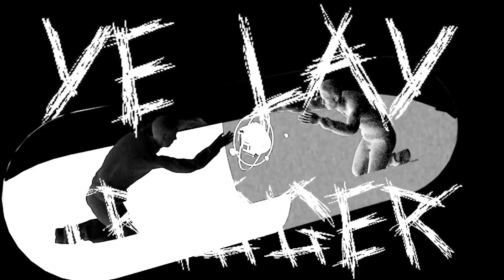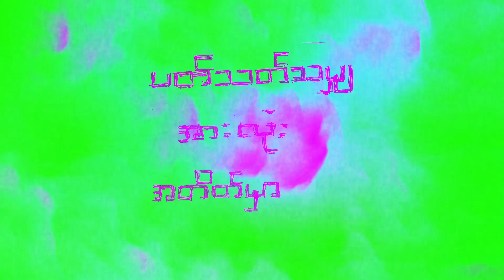Ye' Lay , Trigger - Min Pyaw (Prod. By PHATKIDz) (Lyric Video)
Song - Min Pyaw (Prod. By PHATKIDz)
Artist - Ye' Lay , Trigger (ရဲလေး , Trigger)
Composer - Ye' Lay , Trigger (ရဲလေး , Trigger)
Band - PHATKIDz